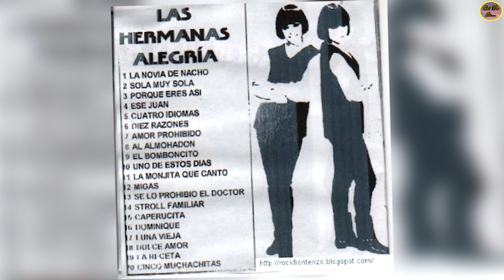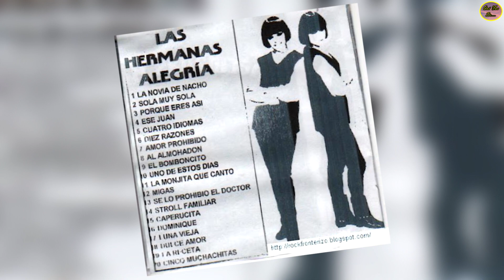Las Hermanas Alegría, Dueto De Rock And Roll Y Twist Que Hicieron Éxito El Tema “La Novia De Nacho”